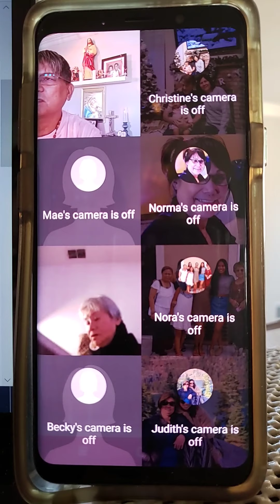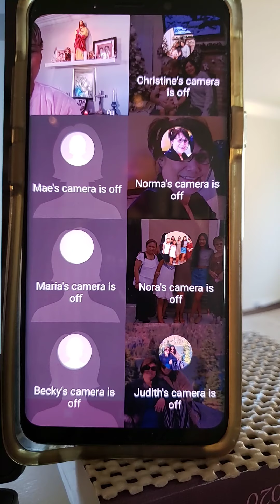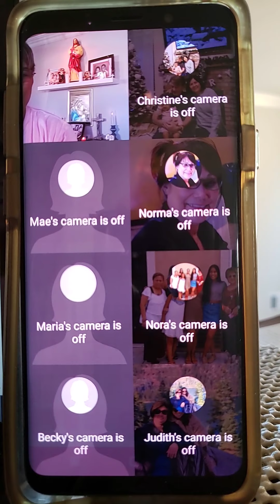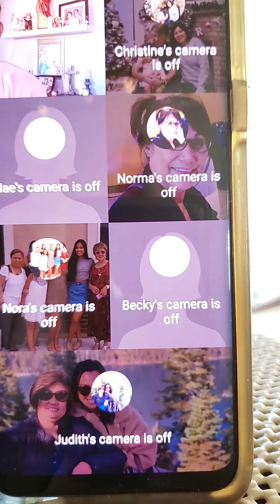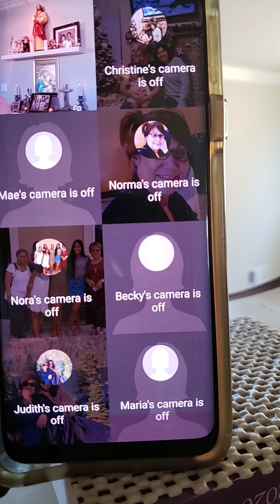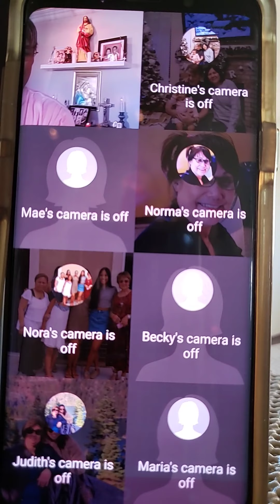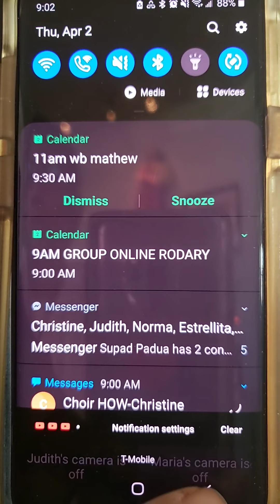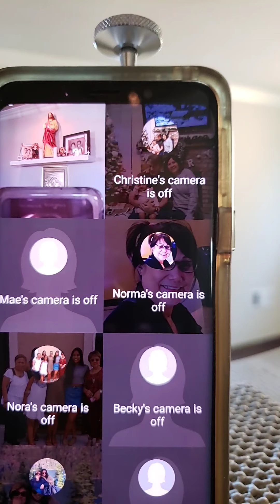April 2, 2020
9AM ROSARY ONLINE PRAYER WARRIORS HOW CHOIR GROUP. PRAY FOR CORONA VIRUS TO END AND VICTIMS. P
ALSO PRAY FOR ALL THE SOULS THAT GONE BEFORE US SPECIALLY TO CARMEN ALBARACIN. MAY HER ETERNAL PERPETUAL SOUL SHINE SHINE UPON HER. MAY SHE RIP.
AMEN. CONDOLENCES FROM ALL OF US.